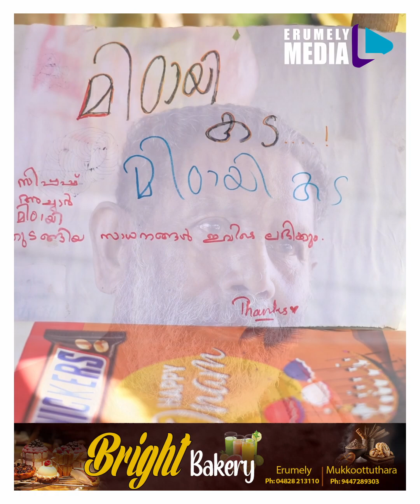ശബരി വിമാനത്താവളം സ്ഥലം ഏറ്റെടുപ്പിനുള്ള വിജ്ഞാപനം ഉടൻ പുറത്തിറങ്ങും. ആശങ്കകൾ ഒഴിയാതെ ചെറുവള്ളി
ശബരി വിമാനത്താവളം സ്ഥലം ഏറ്റെടുപ്പിനുള്ള വിജ്ഞാപനം ഉടൻ പുറത്തിറങ്ങും. ആശങ്കകൾ ഒഴിയാതെ ചെറുവള്ളി എസ്റ്റേറ്റ് തൊഴിലാളികൾ.